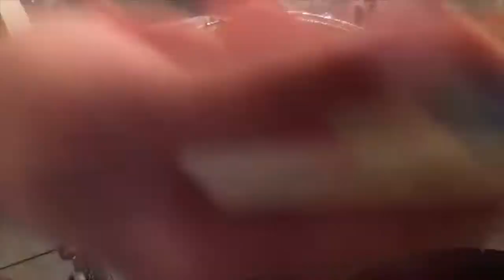No invite a Linda a mi cena!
Sigan el canal de mi amiga Linda